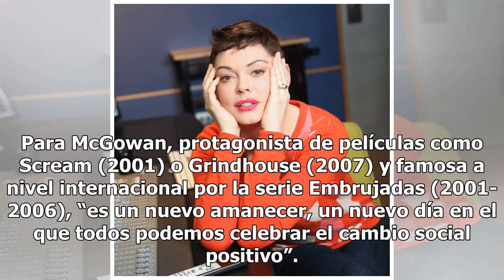Rose McGowan obtiene premio 'Hombre del Año GQ', primera vez para una mujer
Por primera vez en su historia, la edición británica de la revista GQ ha galardonado a una mujer con el título “Hombre del Año GQ” y la premiada es la actriz estadounidense Rose McGowan (1973). McGowan fue una de las primeras mujeres en denunciar que fue violada por el productor de cine Harvey Weins...